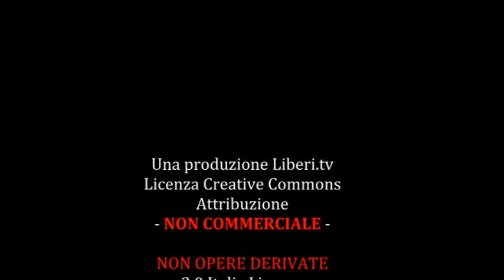Intervista a Miky Formisano, presidente dell'Associazione T Genus.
Registrazione effettuata da liberi.tv l'8 giugno 2018 - Roma Pride a La Gay croisette

Intervista di Gianni Colacione a Miky Formisano, presidente dell'Associazione T Genus